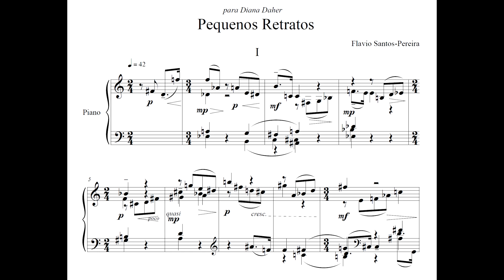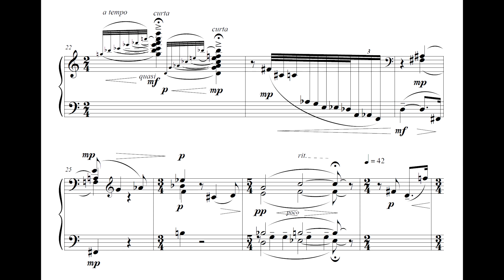Flavio Santos Pereira - Pequenos retratos I (Diana Daher, piano)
Pequenos retratos I, de Flavio Santos Pereira, interpretada por Diana Daher, a quem foi dedicada.

Nossos agradecimentos especiais ao compositor e à intérprete pelo envio da partitura e da gravação para elaboração deste vídeo.